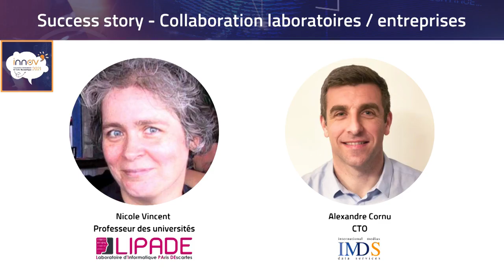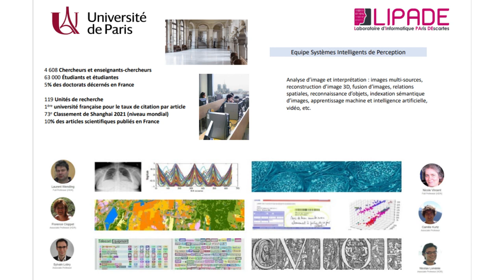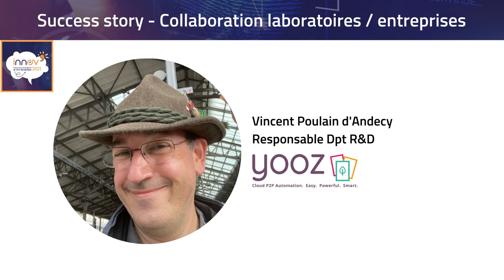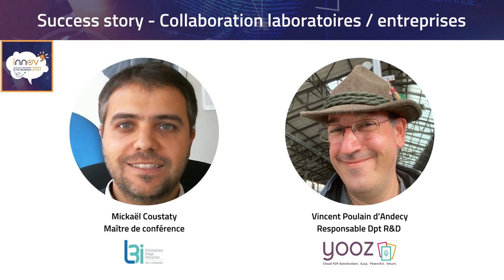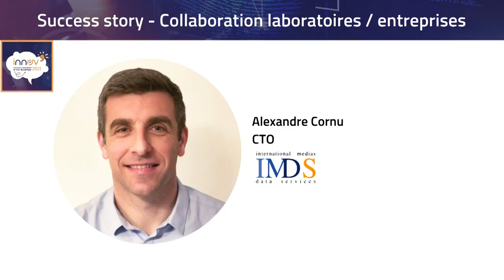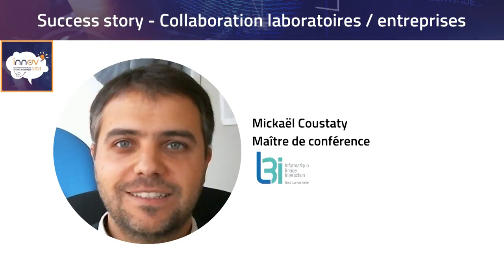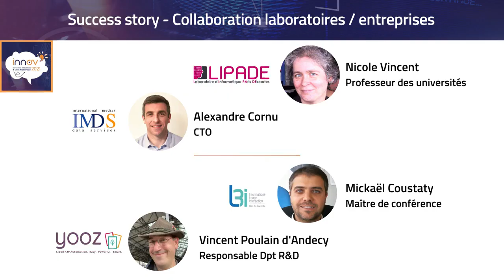Success Story Collaborations de recherche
Croiser les cultures pour des solutions construites en toute confiance.

Collaborations académico-industrielles entre membres de Valconum :
• Nicole Vincent, Professeur des Universités, LIPADE & Alexandre Cornu, CTO, IMDS SOFTWARE
• Mickaël Coustaty, Maître de conférence, L3i & Vincent Poulain d’Andecy, Responsable R&D, YOOZ

Présentation le 9 décembre 2021 pour Innov2021